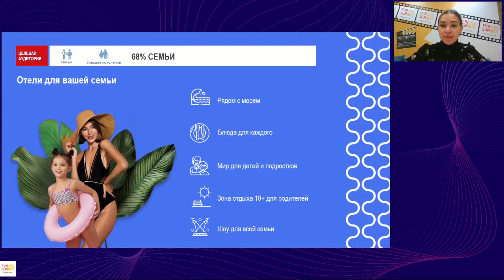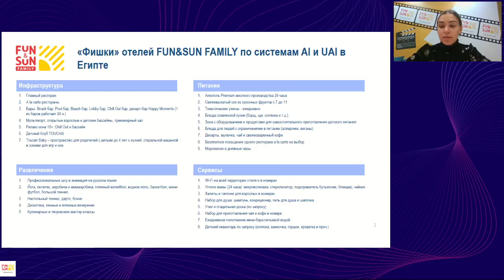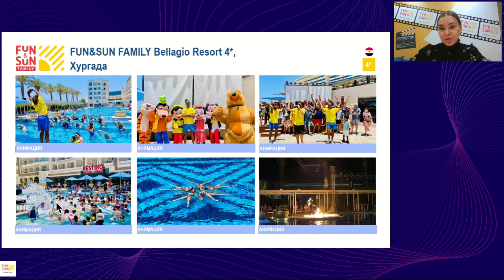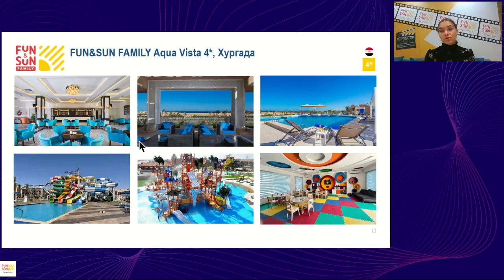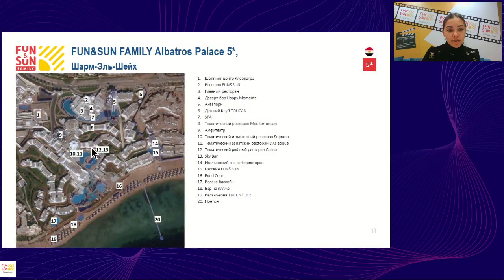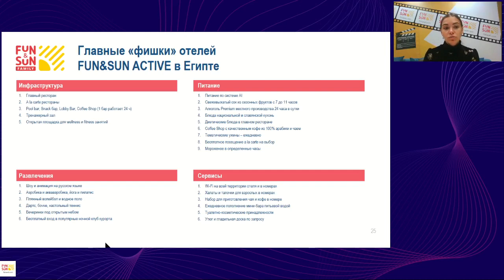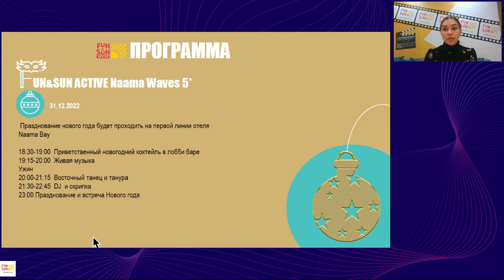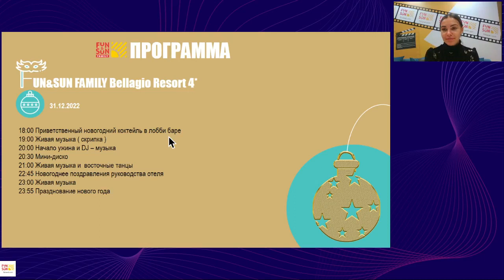Новый Год в отелях FUN&SUN в Египте